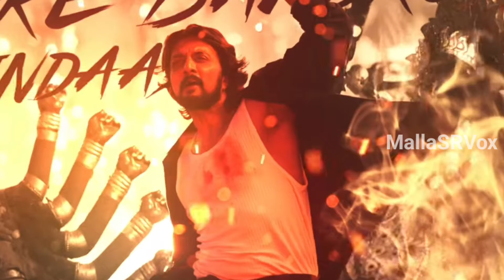ಮಾಸಲ್ಲಿ ಮಾಸ್ ಗೇ ಬಾಸ್😯🔥Maximum Mass lyrical song reaction|Kichcha Sudeep|B Ajneesh|Max Movie|Kannada